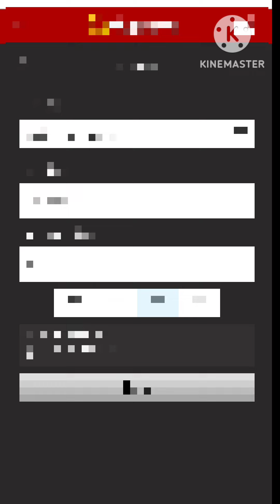Gold Hit: Dragon Bonanza |📌ทริกเกอร์โบนัส 30รอบ 🔥🔥🔥